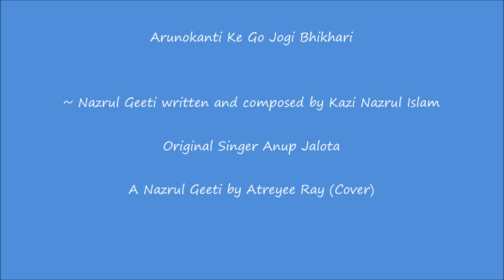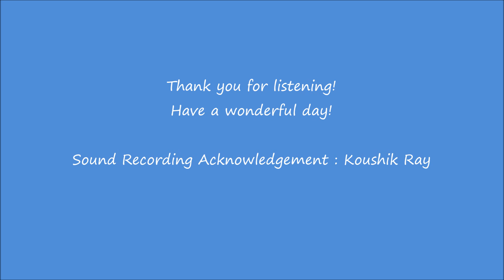Arunokanti Ke Go Jogi Bhikhari by Atreyee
Atreyee sings Nazrul geeti of Kazi Nazrul Islam Aruna Kanti Ke Go Jogi Bhikhari. Original Singer Anup Jalota. It is a home recording, thank you for listening!